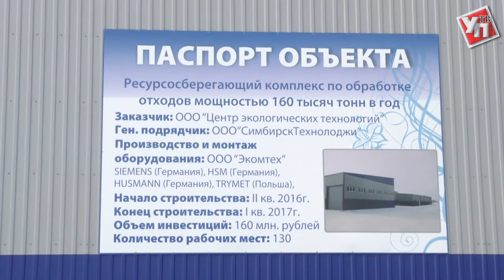Мусору дали вторую жизнь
В Ульяновске открыли комплекс по переработке отходов.